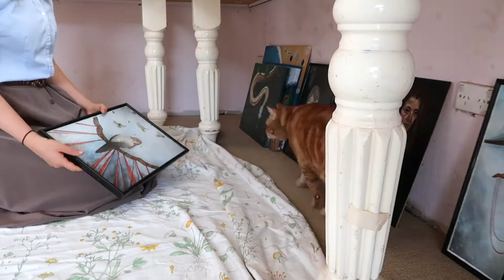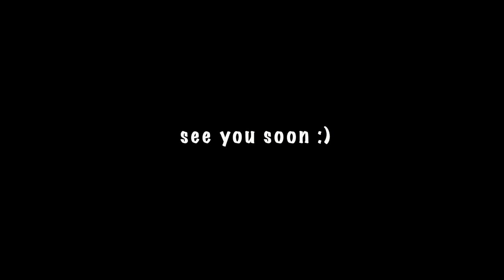Setting up my ART STUDIO & getting back into PAINTING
Hello! ✨
Gods this video took an inSANELY long time to make so I really hope you like it! I would describe it as half an art studio makeover and half a painting time-lapse and entirely full of memes. 😝
My family and I just moved into a new house where I can actually have my own art studio so I thought I would film a video of it, and also show how I got back into painting after a break since we’ve been so busy packing and moving.
Make sure to leave a comment letting me know what you think!

⭐️My ETSY Shop

- Me singingg